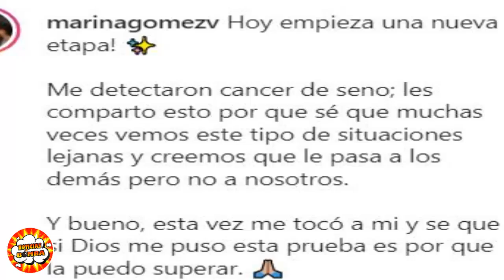ULTIMO MINUTO URGENTE! triste NOTICIA SACUDE LA VIDA DE EGAN BERNAL dura PRUEBA PARA EL CICLISTA